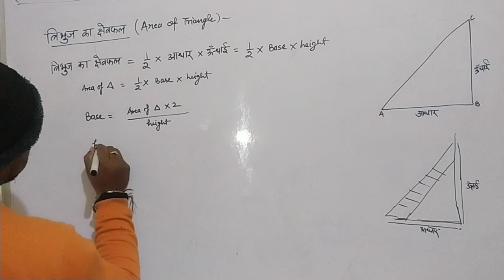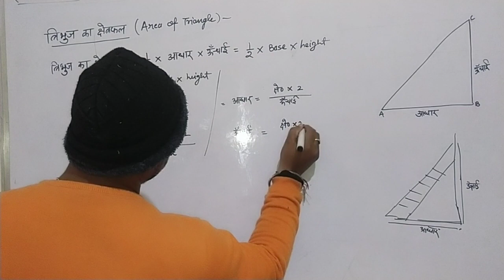Part 11-B l Class 7th l त्रिभुज का क्षेत्रफल (Area of Triangle)l UP board l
त्रिभुज का क्षेत्रफल कितना होता है?

एक त्रिभुज की दो भुजाएँ और सम्मिलित कोण दिए जाने पर क्षेत्रफल क्या होता है?

त्रिभुज का क्षेत्रफल कैसे ज्ञात करे l फॉर्मूला और उदाहरण

how to find area of triangle? with formula and example.

formula area of triangle.

त्रिभुज का ऊंचाई कैसे ज्ञात करे l फॉर्मूला और उदाहरण

त्रिभुज का आधार कैसे ज्ञात करे l फॉर्मूला और उदाहरण